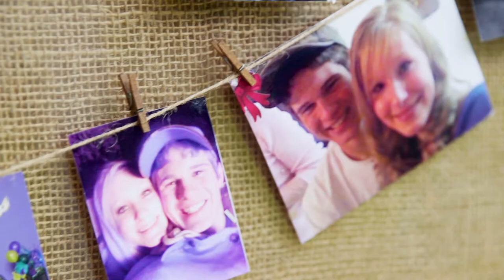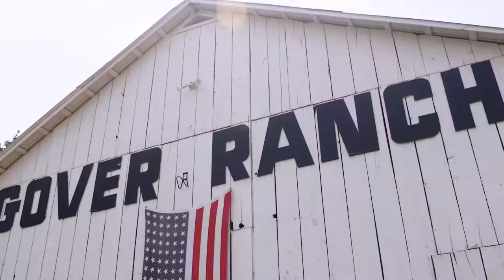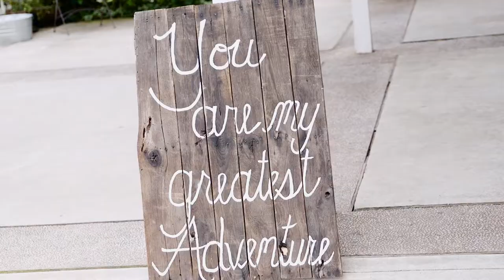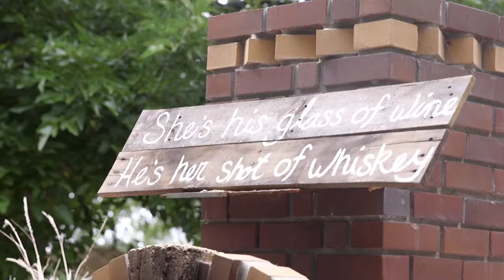Gover Ranch Chico CA Wedding Videography - Trevor&Bailey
See Trevor&Bailey's Gover Ranch Engagement Photography by TréCreative Trevor&Bailey's Gover Ranch Wedding Photography by TréCreative
All film&photos by TréCreativetrecreative.com